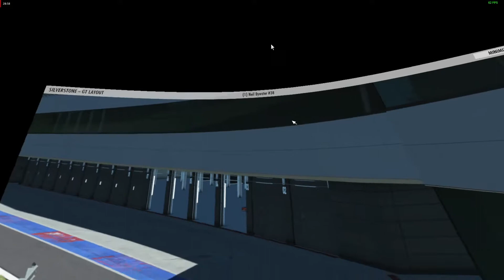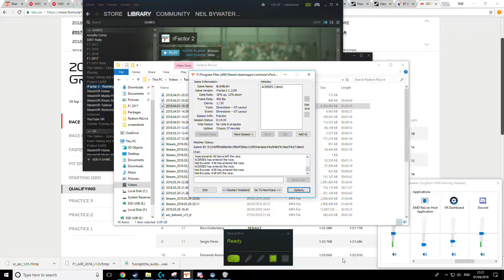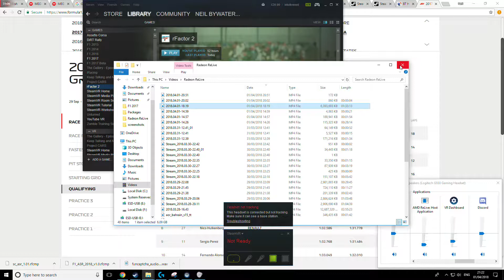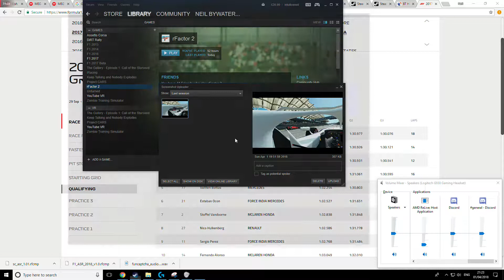VR Silverstone F1 2018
Credits to ASR League. F1 ASR 2018 is a mod fully created by F1 Advanced SimRacers League. Its a mod which makes you completely feel the Formula 1 2018 season, including 2018 teams, drivers, halo and sounds.
This mod has been created by BlackGoku (administrator of ASR).